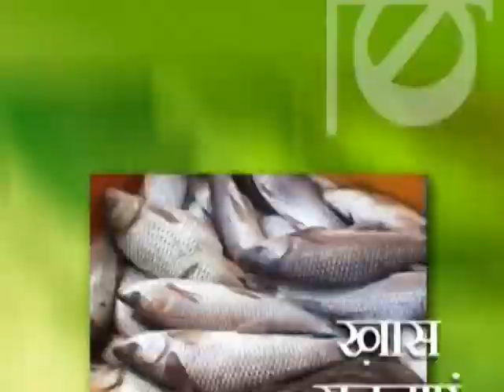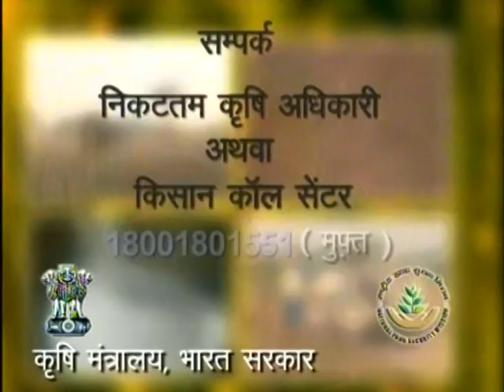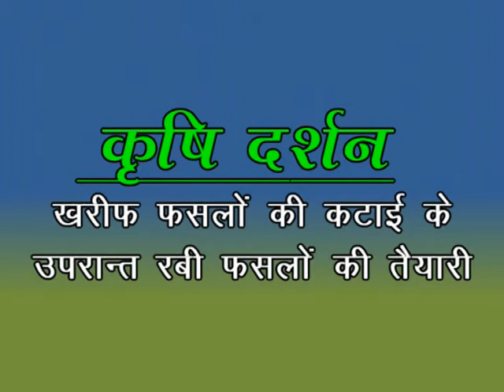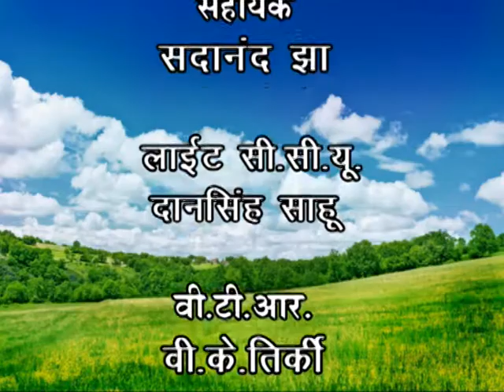KD (BC) Phone in Live 30/10/2019 Subject:- Kharif Fasalo Ki Katai Ke Uprant Rabi Fasalo Ki Taiyari